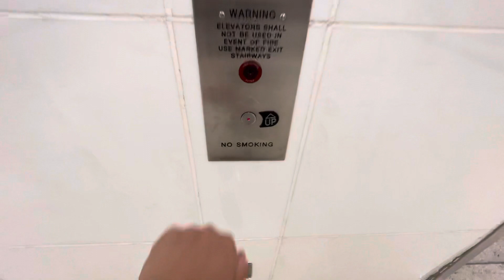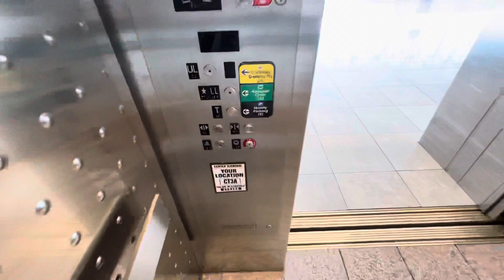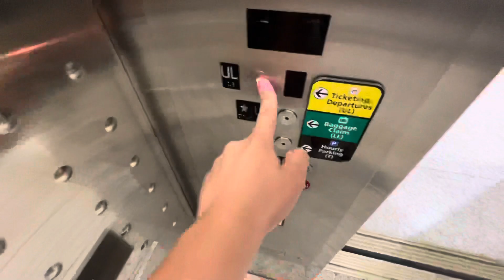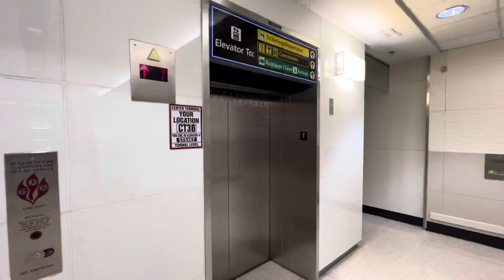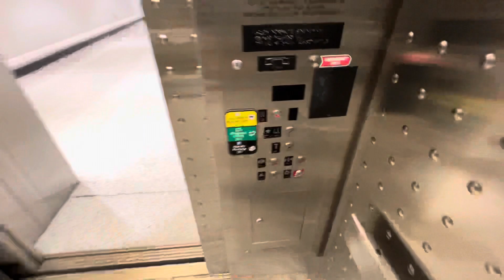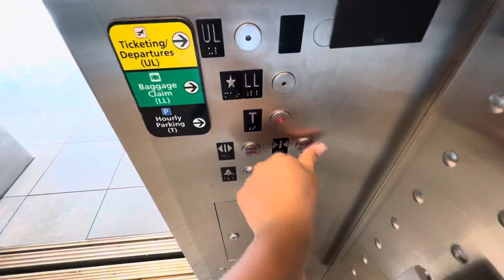KONE Glass Elevators At BWI Marshall Airport (Main Terminal Building) In Baltimore MD: (07/18/2022)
Monday, 07/18/2022, at 11:47 AM, these are two KONE glass elevators inside the main terminal building at BWI Marshall Airport in Baltimore, Maryland.  These elevators both have maximum capacities inside of each at 5,000 pounds.